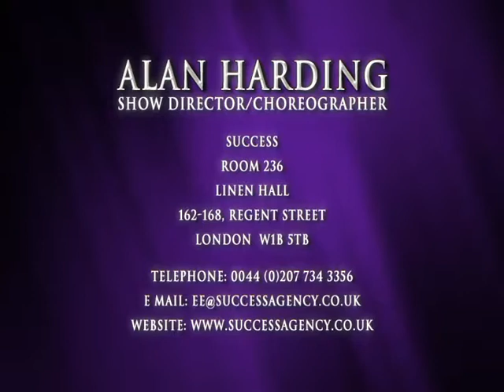Alan Harding showreel